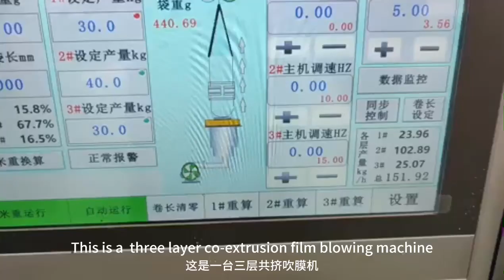Cable protective film extruder#polythene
Cables can be seen everywhere in life, but the production of cable protective film is an uncommon industry. If you are interested, you can read on. I hope it will be of great help to your business.

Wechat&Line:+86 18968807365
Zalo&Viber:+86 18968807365